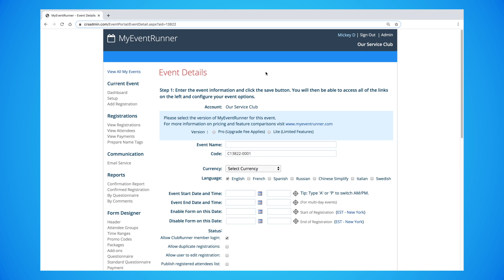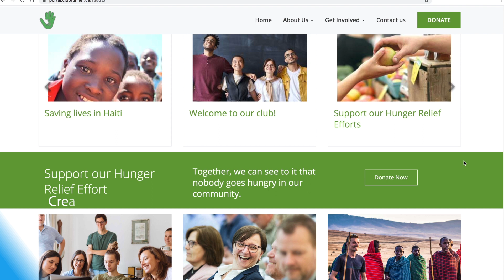Setup Online Donations with ClubRunner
Create donation forms for all your campaigns and initiatives using ClubRunner's MyEventRunner module and easily collect online payments!